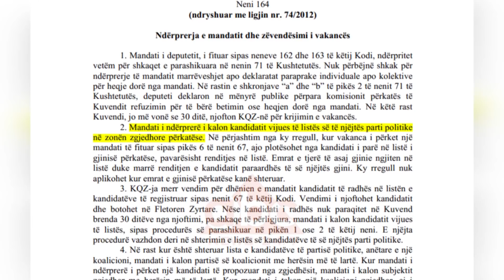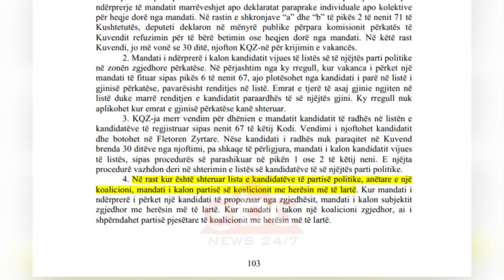Djegia e mandateve, cfare ndodh me pas? | ABC News Albania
Po si realizohet e çfarë ndodh nëse një parti apo koalicion politik vendos djegien e mandateve? Kushtetuta dhe Kodi zgjedhor e kanë parashikuar në mënyrë të detajuar.

Djegia e mandateve është një proces i parashikuar në Kushtetutën e Republikës së Shqipërisë. Në nenin 71, parashikohen 6 raste ku mandati i deputetit mbaron ose është i pavlefshëm. Pika 2, germa b, parashikon se mandati i deputetit, mbaron kur vetë deputeti heq dorë nga mandati.

Njoftimi i bëhet kryetarit të Kuvendit, i cili njofton Komisionin Qendror të Zgjedhjeve për vakancën e krijuar. Edhe Kodi zgjedhor e ka parashikuar këtë situatë. Ndërprerja e mandatit dhe zëvendësimi i vakancës parashikohet në nenin 164, bazuar pikërisht në të drejtën kushtetuese të heqjes dorë nga mandati.

Mënyra se si veprohet është e detajuar në këtë nen. Sipas pikës 2 të thuhet se “Mandati i ndërprerë i kalon kandidatit vijues të listës së të njëjtës parti politike në zonën zgjedhore përkatëse”, që mund të jetë një zonjë nëse në listën fituese nuk është përmbushur detyrimi për kuotën gjinore.

Neni parashikon edhe mundësinë që kandidati të mos e pranojë marrjen e mandatit. Në pikën tre thuhet se nëse kandidati i radhës nuk paraqitet në Kuvend brenda 30 ditëve nga njoftimi, pa shkaqe të përligjura, mandati i kalon kandidatit vijues të listës.

E njëjta procedurë vazhdon deri në shterimin e listës së kandidatëve të së njëjtës parti politike. Madje Kodi Zgjedhor ka parashikuar edhe shterimin e listës së subjektit, deputetët e të cilit heqin dorë nga mandate. Kështu në pikën 4 të nenin 164, thuhet se në një rast të tillë, kur partia është anëtare e një koalicioni, mandati i kalon partisë së koalicionit me herësin më të lartë.

Edhe në zgjedhjet e fundit parlamentare, PD i ka përfshirë brenda listës së saj krerët e partive kryesore aleate, të cilët janë deputetë me mandat të siguruar nën siglën e PD. I tillë është rasti i Fatmir Mediut të PR, Dashamir Shehit të LZHK, Nard Ndokës së PDK dhe Vangjel Dules i PBDNJ. Jashtë parlamentit mbeti kreu i Partisë Agrare Ambientaliste Agron Duka, për shkak të pozicionit jo të favorshëm në listën e Durrësit.

Ndërsa aleatja aktuale LSI-së ka garuar më vete. Ndërkohë teknikisht PS me 74 mandatet e marra në Qershor 2017 dhe numrat e 3 ish-deputetëve të PDIU dhe një të PSD, që zakonisht bashkojnë votat me të në vendimmarrjet e Kuvendit, shkon në 78 mandate, të mjaftueshme formalisht për ecurinë e punimeve të Kuvendit. Por eksperienca e 29 viteve të fundit nuk njeh raste të tilla./abcnews.al